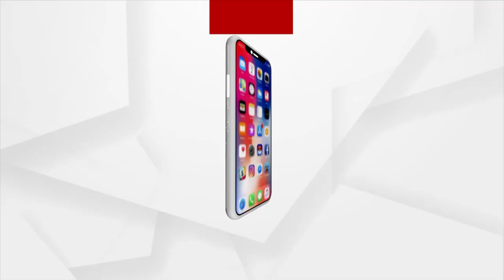ମହାକାଶରେ ଫିଲ୍ମ ସୁଟିଂ ପାଇଁ ପ୍ରତିଯୋଗିତା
ଆମେରିକା ପ୍ରସ୍ତୁତ ହେବାବେଳକୁ ବାଜି ମାରିନେବାକୁ ବସିଛି ରୁଷିଆ । ଏବେ ଦୁଇ ଦେଶ ମଧ୍ୟରେ ଆରମ୍ଭ ହୋଇଯାଇଛି ଭିନ୍ନ ପ୍ରକାରର ସ୍ପେସ୍ ଓ୍ବାର୍ । ରୁଷିଆକୁ ପଛରେ ପକେଇ ପ୍ରଥମେ ଚନ୍ଦ୍ରପୃଷ୍ଠରେ ପାଦ ଦେଇଥିଲା ଆମେରିକା । ଏବେ ରୁଷିଆ ନେବାକୁ ଚାହୁଁଛି ତା’ର ପ୍ରତିଶୋଧ ।